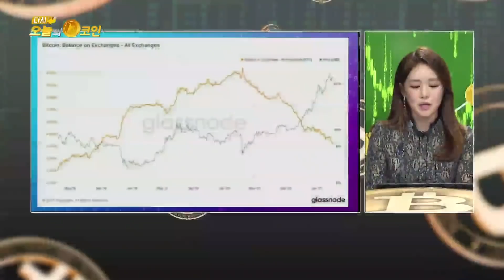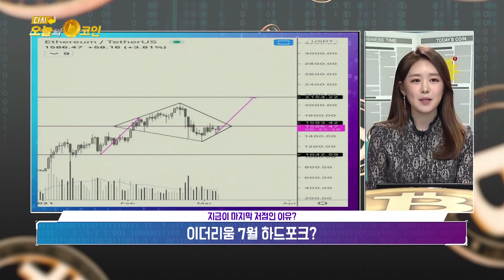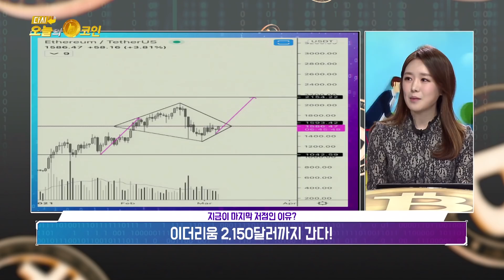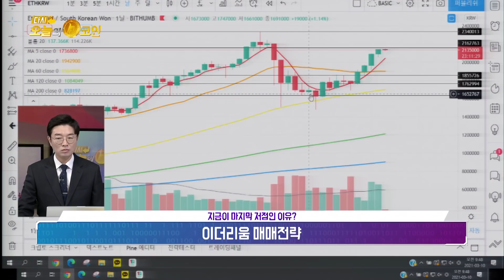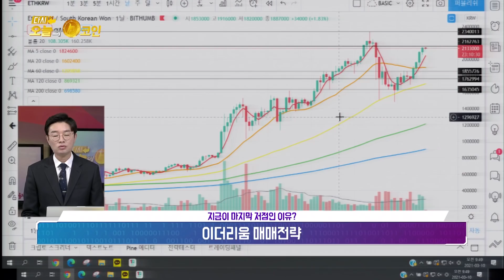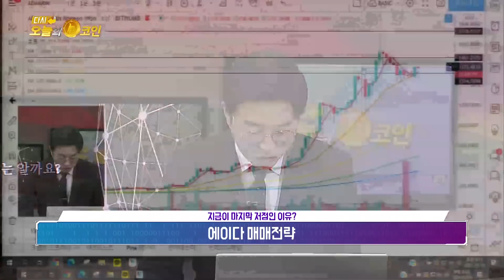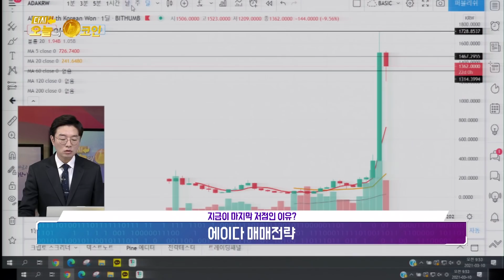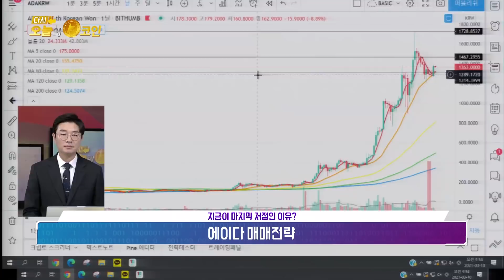오늘의 코인 이더리움 에이다/이더리움 하드포크 VS 에이다 스테이킹 풀, 지금이 마지막 저점인 이유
올해 3월 말,  스테이킹 풀 마이그레이션 완료 예상! ADA!
4월 14일 베를린 업그레이드 하드포크 예정! 이더리움!

이더리움 상승배경 - 수수료(가스비)해결
7월 하드포크 통해 수수료 문제 해결하는 'EIP-1559 개선안' 시행
변곡점 190만원 선(5일 이평, 20일 이평 겹친상태)돌파 후 상승
216만원 선에서 저항선 예상
수익 본 투자자는 부분 매도해 수익 실현 필요

현재 에이다 네트워크 거버넌스 상의 예치자금
스테이킹 풀에 전부 있는 것이 아니지만
3월말 더 많이 옮겨질것으로 예상
월봉차트로 보면 많이 상승한 상태
현상황에서는 매수 비추천
1300원대 지지를 확인하고 매수하거나
1000~1200원대 조정 기다렸다가 매수 추천

[210310 다시 오늘의 코인 40회 블록테마 토크]

방송에서 못다한 이야기~  비트로드 공식소통방  비번 2727